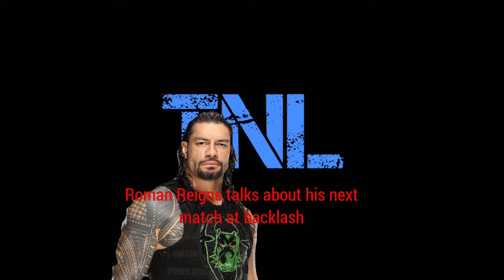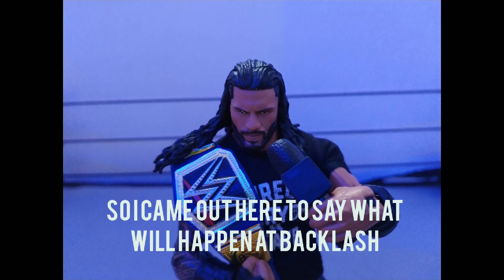TNL ep 2